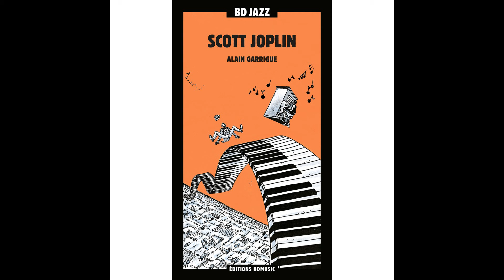Scott Joplin - Pine Apple Rag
The Scott Joplin story drawn by Alain Garrigue.

Découvrez la version 2CD + BD sur le site officiel de BD Music